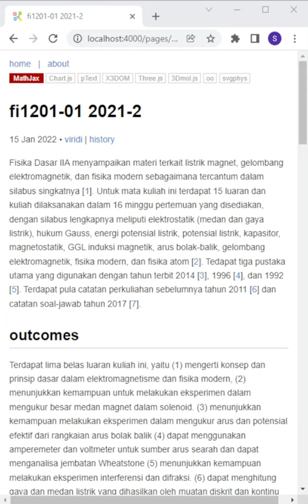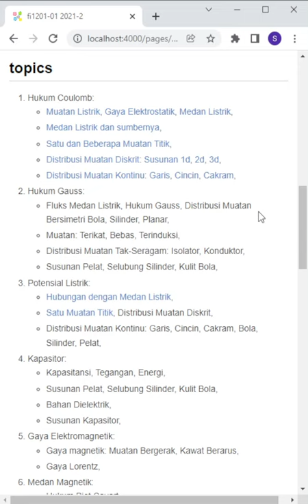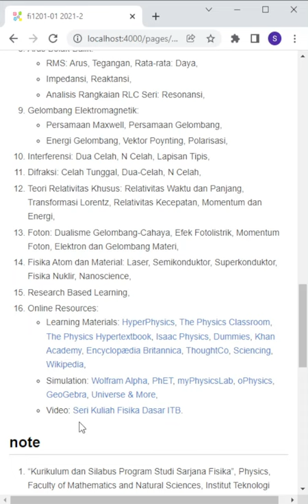FI1201-05 2021-2 01 Pendahuluan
Pengantar kuliah FI1201 Fisika Dasar II A